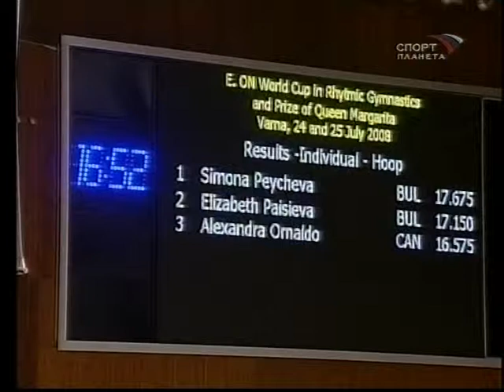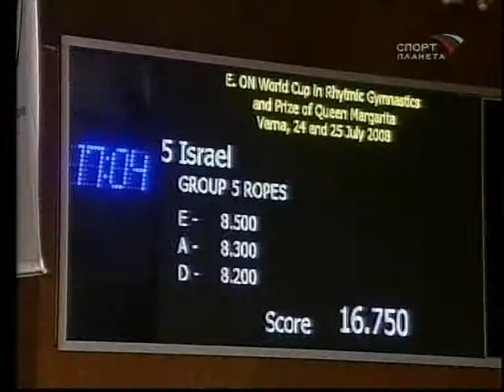Cup of World RG Varna "Tsaritsa Margarita" 2008 Final Part 4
Team (BUL)  Team (ISR)  Team (AZE)  5 ropes
Elizabeth Paisieva